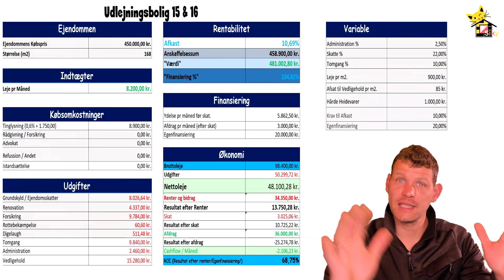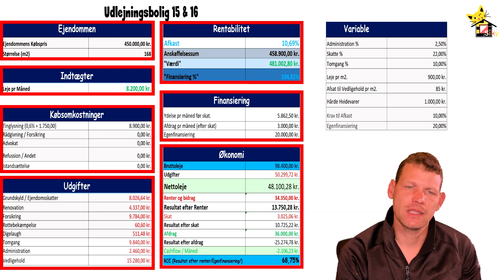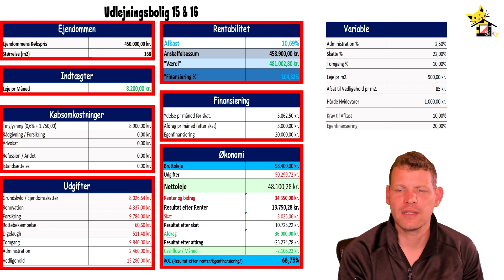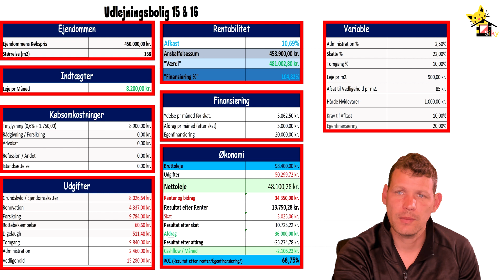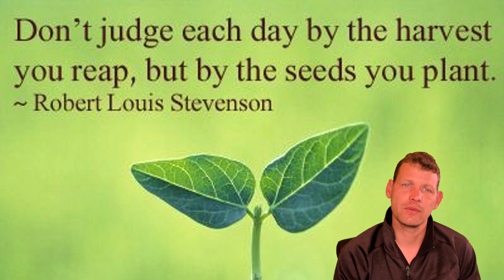Minus 2.000,00kr Cashflow! Økonomi 15 & 16 Udlejningsboliger - Afkast ca. 9,52% Er det okay??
Hvad kan man tabe på udlejning? Direkte afkast / ROI - I denne video ser vi nærmere på tallene bagved vores 15 og 16 udlejningsboliger. Er ejendomsinvestering stadigvæk en god forretning, selvom renterne stiger?
💵Spar penge og få et tilbud på bæredygtig loft / hulmursisolering🏘️

❤️Siky Coaching Community❤️

💭Alle vores videoer er subjektive og et udtryk for vores meninger og holdninger, videoerne skal ses som underholdning og ikke som økonomisk rådgivning😀